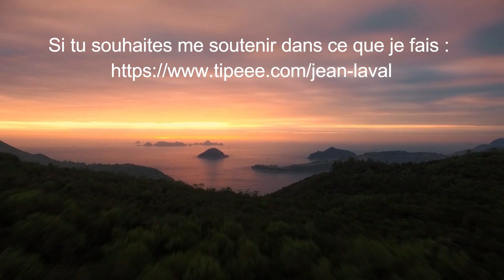4 Étapes pour Trouver le Boulot de Ses Rêves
Comment trouver le boulot de ses rêves et avoir la sensation d'avoir ainsi réussi sa vie. Trouver le métier de ses rêves nous donne du "peps" à notre vie et nous aide à être heureux. Guide gratuit sur la confiance en soi